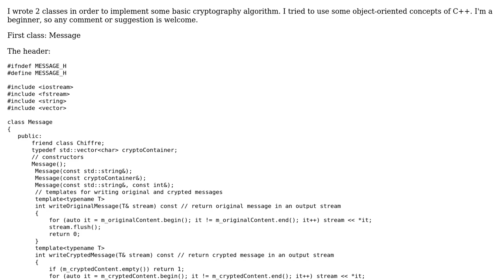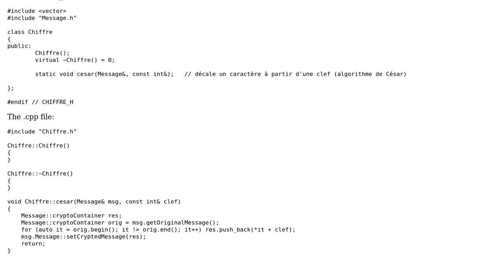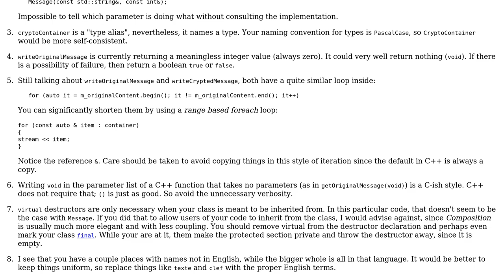Code Review: Basic cryptography algorithm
With thanks & praise to God, and with thanks to the many people who have made this project possible! | Content (except music & images) licensed under CC BY-SA | Music | Images & others | With thanks to user youyou user Jamal user glampert and the Stack Exchange Network Trademarks are property of their respective owners. You are responsible for your own actions.